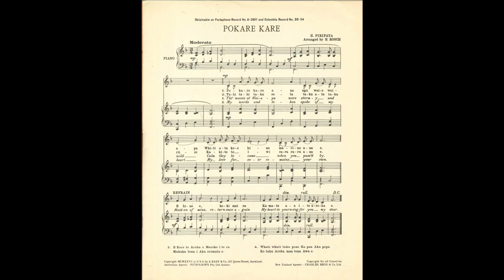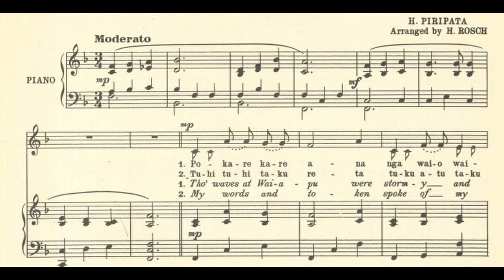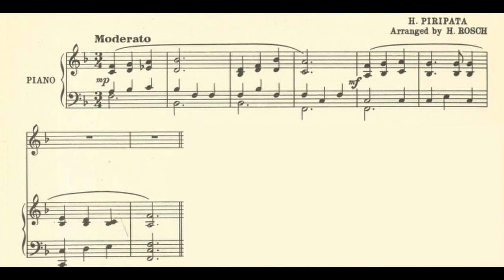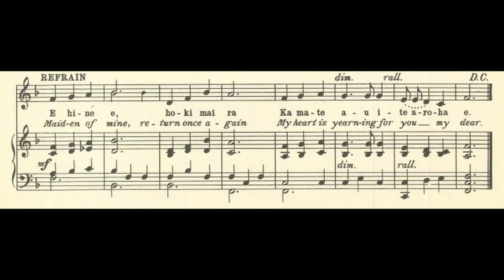[Sheet Music for Voice & Piano (1926-28)] Pokare Kare (Pōkarekare Ana, 1914) Famous Maori Love Song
A song popularized among Maori soldiers who trained in Auckland, New Zealand before they went the first world war.

Learn this when Michael Nash (an Irish tenor) sings A Mhuire Mháthair, an Irish Marian Hymn using the melody of this tune

Lyrics Translation from Wikipedia:

1. Pōkarekare ana,
ngā wai o Waiapu
Whiti atu koe hine,
marino ana e.

(They are agitated,
the waters of Waiapu,
But when you cross over girl,
they will be calm.)

Refrain
  E hine e,
  hoki mai ra.
  Ka mate ahau
  I te aroha e.

  (Oh girl,
  return to me,
  I could die
  of love for you.)

2. Tuhituhi taku reta,
tuku atu taku rīngi,
Kia kite tō iwi
raru raru ana e.

(I have written my letter,
I have sent my ring,
so that your people can see
that I am troubled.)

3. Whati whati taku pene
ka pau aku pepa
Ko taku aroha
mau tonu ana e.

(My poor pen is shattered,
I have no more paper,
But my love
is still steadfast.)

4. E kore te aroha
e maroke i te rā
Mākūkū tonu i
aku roimata e.

(My love will never
be dried by the sun,
it will be forever moistened
by my tears.)